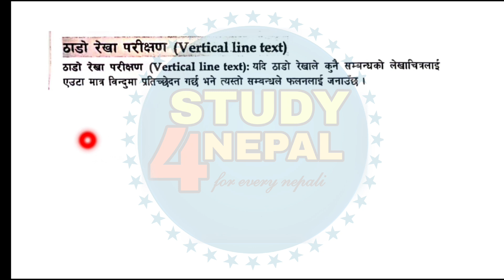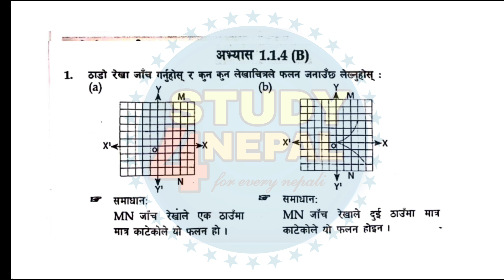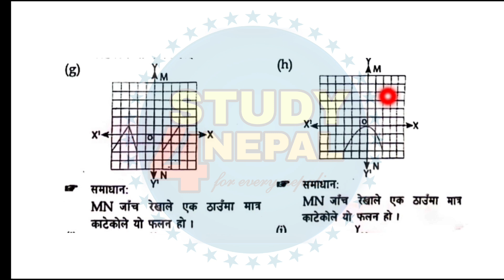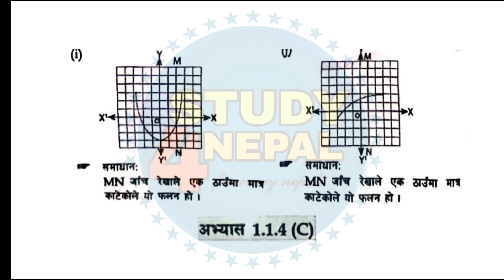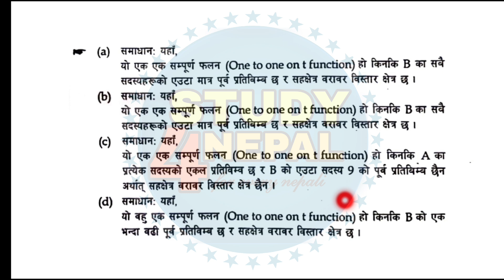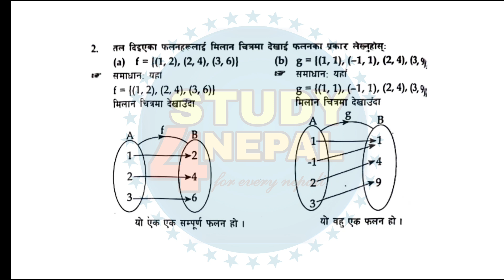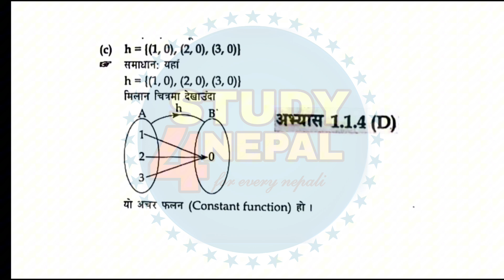Class 9 Optional Maths Excerise 1.1.4 (B) Solutions | Class 9 Opt Maths Excerise 1.1.4 (C) Solution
class 9 opt math chapter 1 exercise 1.1.4 d
class 9 opt math chapter 1 exercise 1.1.4
class 9 opt math exercise 1.1.2
class 9 optional maths excerise 1.1.3 a solution
class 9 opt math ex 1.1.3
class 9 opt math exercise 1.1.3
class 9 opt math exercise 1.1.3 b
class 9 opt math 1.1.3 b
class 9 optional math 2080
class 10 opt math ex 1.1.3
class 10 opt math chapter 1.1.3
class 10 opt math exercise 1.1.3
opt math class 9 exercise 1.1.2
class 9 opt math chapter 1 exercise 1.1.3
class 9 optional maths chapter 1 solution
class 9 optional math chapter 1
optional math class 9 chapter 1 in nepali
class 9 opt maths function
class 9 opt maths chapter 1
class 9 opt math exercise 1.1.4 a
class 9 opt math chapter 1 exercise 1.1
class 9 opt math unit 1 exercise 1.1
optional math class 9 question paper 2080
relation opt math class 9
algebra opt math class 9
limit opt math class 9
class 9 optional math function
opt maths class 9 algebra
class 9 optional math unit 1
grade 9 optional math
class 9 optional math section formula
class 9 opt math algebra exercise 1.1
opt math class 9 unit 1 algebra
class 9 optional math lesson 1 algebra
class 9 optional math question paper 2080
opt maths class 9 set 1
class 9 opt math chapter 1.1.2
class 9 opt math chapter 1 algebra
class 9 optional math unit 1 algebra
class 8 optional maths chapter 1
class 9 optional maths algebra solution
class 9 optional math algebra
optional math class 9 algebra
class 9 algebra opt math
algebra opt math class 10
class 10 opt math linear equation
algebra opt math class 8
class 9 optional maths function solution
opt maths class 9 function
class 9 opt math function
opt math function class 9
opt maths class 9 coordinate geometry
relation and function class 9 opt math
opt maths class 10 function
optional math class 9 section formula
class 9 optional maths relation solution
class 9 optional maths locus
class 9 optional maths vector
class 9 optional math relation and function
class 8 opt math function
class 9 optional maths trigonometry solution
class 9 optional maths trigonometry
opt maths class 9 trigonometry prove
class 9 opt math trigonometry 5.1
class 9 opt math trigonometry 5.2
opt maths class 9 trigonometry part 1
optional math class 9 trigonometry part 1
class 9 opt math trigonometry part 2
optional math class 9 trigonometric ratios
class 9 opt math trigonometry ratios
optional maths trigonometry class 10
optional math trigonometry class 9
opt maths trigonometry class 9
opt math trigonometry class 9
class 9 opt math trigonometry solution
coordinate geometry class 9 optional math
trigonometry class 9 pearson
class 9 opt math trigonometry 5.4
class 9 opt math trigonometry 2080
class 9 opt math trigonometry 5.3
class 9 optional math trigonometry ratio
trigonometry class 9 opt math part 1
grade 9 optional math trigonometry
trigonometry class 9 opt math
class 9 optional math trigonometry part 1
optional maths class 9 trigonometry